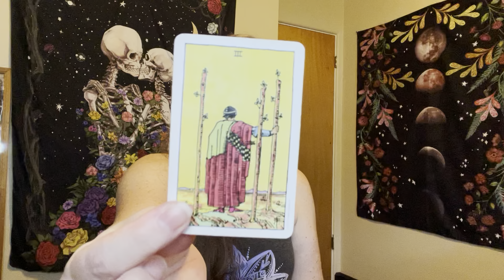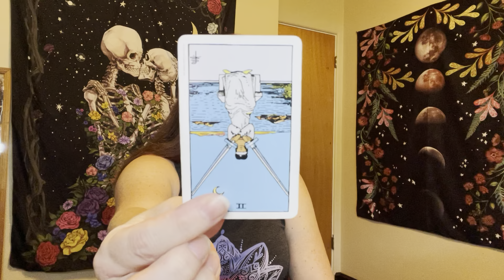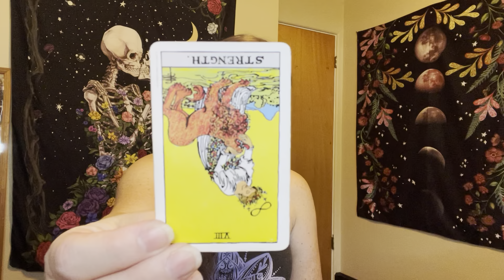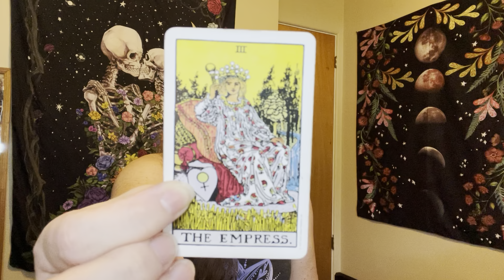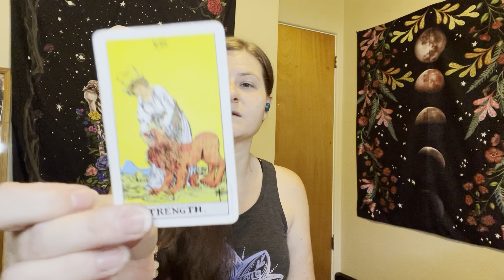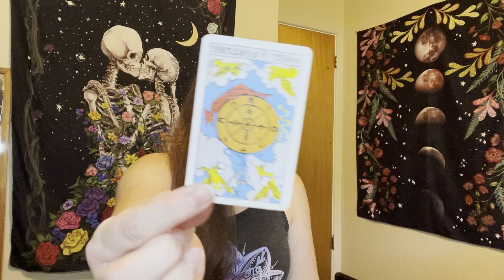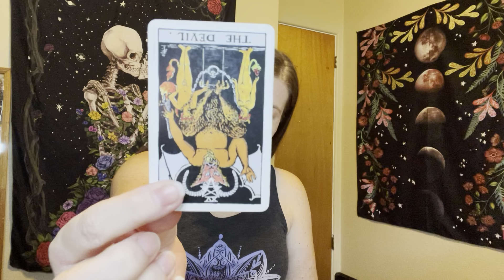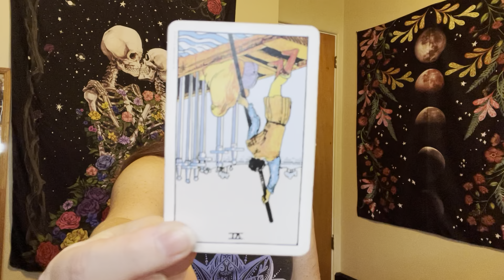Aquarius September 2023 Tarot Read - 333 Letting Go of the Comfort Zone & Getting Balanced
Trixie has been a practicing Witch since the age of 9. A Love of the stars, astrology and numerology has been a hobby for the better part of 3 decades and enjoys sharing knowledge and spiritual practices. It was not until Trixie  embraced her truth and openly expressed her love of the occult, that her life began to take a turn for the better. At the age of 8, a family friend taught her how to crochet more than a chain, and Trixie has always turned to fiber arts, painting, meditation and the arts to decompress and come back to center. Even at her worst, connecting to spirit was a default setting. For the last 7 years, Trixie has been expanding her knowledge with all of her hobbies, and enjoys sharing her gifts. This is a safe space to receive guidance from your higher self, and dive into a meditative art form to heal, aspire and grow!

Please check the Comments section for materials needed in Crochet Tutorials.

Handle  @Picatrix22